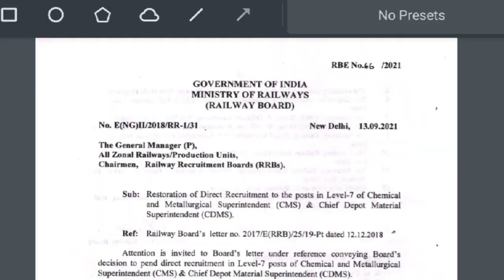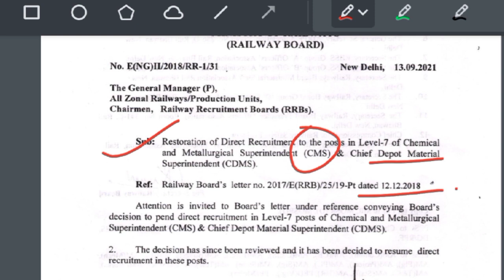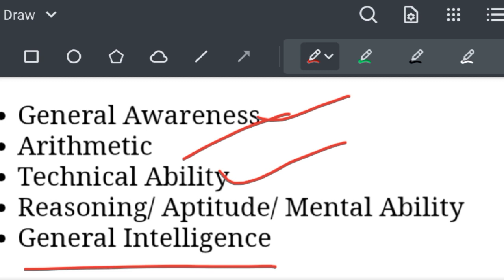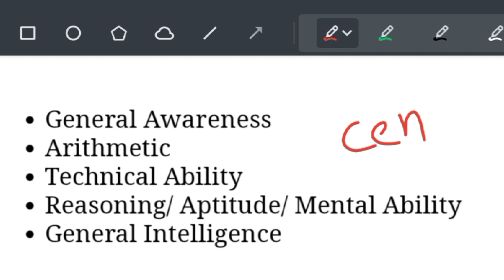Railway CMS & CDMS Recruitment|About Syllabus, Exam Pattern,Age limit,Eligibility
1. rrb CMS recruitment 2021
2. rrb CMS CDMS Recruitment 2021
3. rrb CMS new bharti
4. rrb CMS CDMS bharti 2021
5. rrb CMS recruitment notification
6. railway CMS recruitment notification 2022
7. rrb CMS recruitment notification 2022
8. rrb CMS exam 2022
9. rrb sse recruitment 2021
10. rrb sse recruitment notification 2022
11. rrb je recruitment 2022
12. rrb je notification 2022
13. restoration of rrb CMS CDMS post
14. restoration of rrb sse recruitment